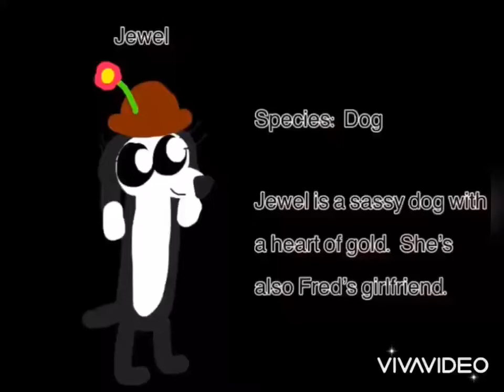Jewel x Fred: Merry You (Adventure Time OCs) (Completed)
Decided to finish a video I made a year ago. This is my favorite Adventure Time ship I have. Song is “Merry You” by Bruno Mars. OCs, art and video by me.